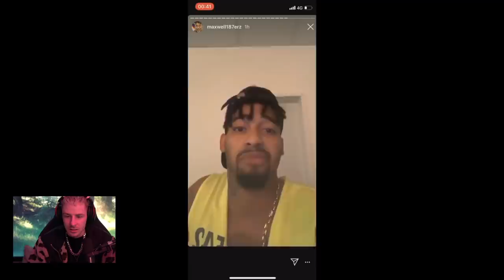Rewi REAGIERT auf INSCOPE´S AUTO UNFALL😱 | Rewinside Reaktion